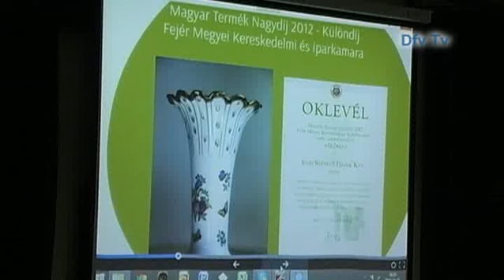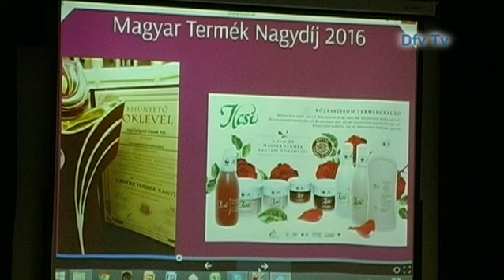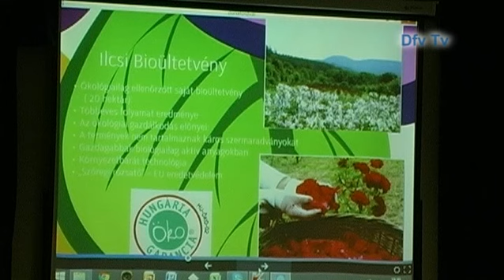Mozaik - 2017.01.03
Tartalom:
- Horváth Zsolt polgármester újévi köszöntője
- Karácsonyi teaház a gimnáziumban
- Népszerű tudomány: Szépítő füvek
- Évzáró a kajak-kenu szakosztálynál